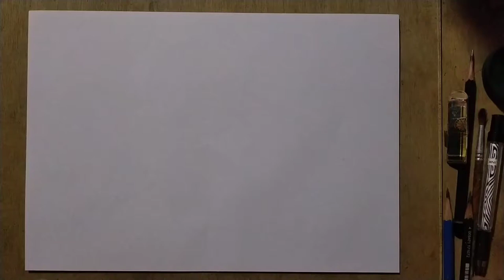MUHAMMAD 3D Ilusi Optik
kaligrafi kontemporer MUHAMMAD Rudi drawing art
tutorial, karya2 pensil saya bisa di buat referensi untuk di kanvas dinding dan triplek. jika temen temen lgi mendalami tentang seni kaligrafi kontemporer, saya saranin buat mengikuti grub grub lukis jangan cuman mengikuti grub kaligrafi aja, di Facebook banyak kok grub2 seni lukis pensil dinding dan kanvas, contoh ada grub, IPI, ikatan pelukis Indonesia, full color, melukis apa hari ini, pelukis Indonesia, dan masih banyak lgi...
admin dan isinya org baik semua... saya bnyak dapat ilmu dari mereka semua.. intinya kita selalu sopan untuk meminta koreksian... jangan cuman ingin unjuk karya saja...

nah dari karya2 dalam grup itu... bisa di jadikan referensi, dan di ubah mnjadi seni kaligrafi kontemporer 😁😁😁🙏🙏🙏